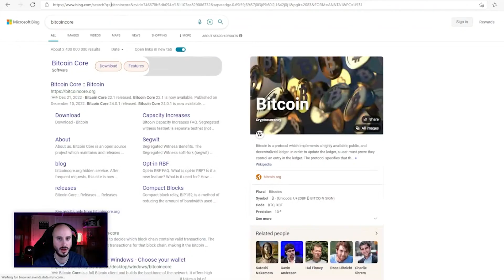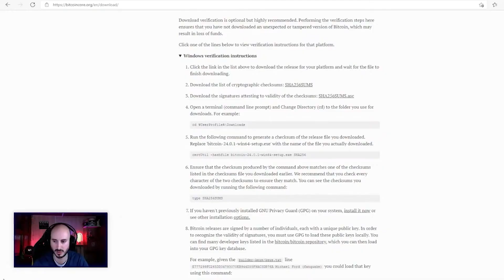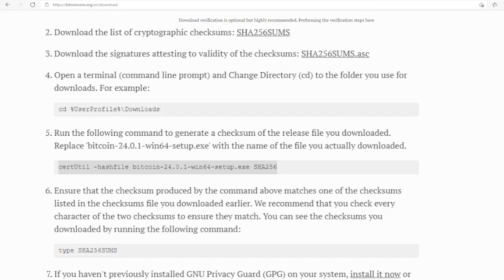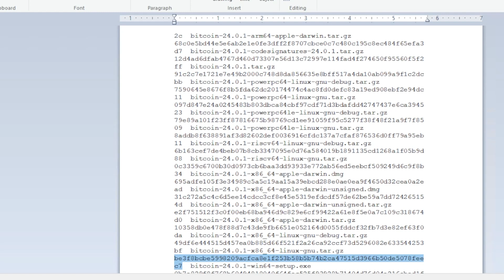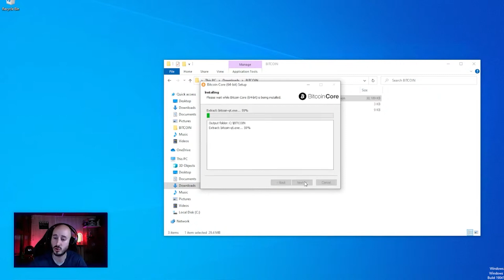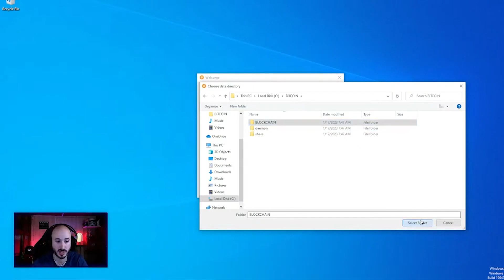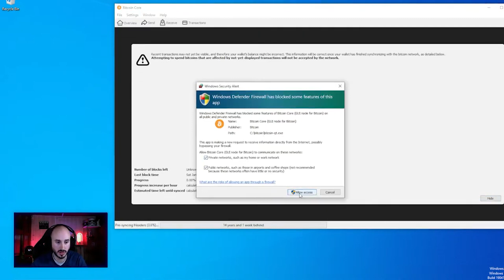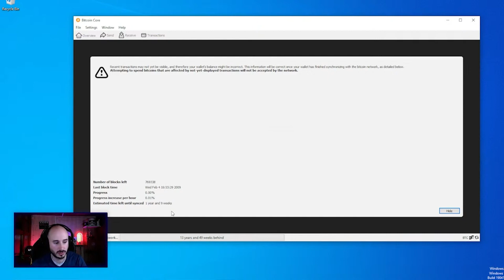TON NOEUD BITCOIN : deviens acteur de la décentralisation de Bitcoin (Windows)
Il est important pour chaque individu soutenant Bitcoin, croyant en Bitcoin, de faire tourner son propre Node (Noeud). C'est très rapide est accessible. Pas besoin de grosse machine ni de beaucoup de stockage.
Ceci est un tutoriel sur Windows.

La version de Bitcoin Core installée est la 24.0.1 disponible